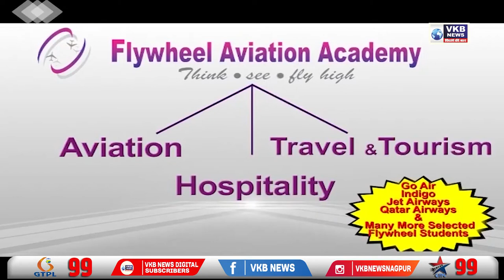भाजपच्या विजयी उमेदवारांना अमृता फडणवीस यांनी दिल्या शुभेच्छा